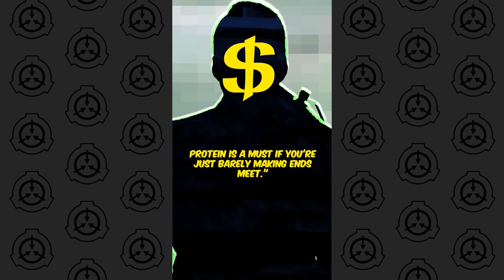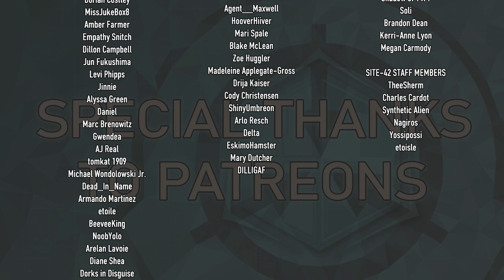10 SCP-Js in 10 Minutes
SCP Credits:

00:00 SCP-7394-J by Salman Corbette
00:59 SCP-5972-J by Salman Corbette
01:50 SCP-BLANK-J by Siddartha Alonne
02:50 SCP-025-J by by Anonymous, Salman Corbette
03:49 SCP-5280-J by Communism will win
04:49 SCP-022-J by VAElynx
05:48 SCP-5417-J by SCP-5417-J by trennerdios
06:46 SCP-001-J by by Doctor Cimmerian
07:45 SCP-649-2568-J by Doctor Cimmerian
08:45 SCP-063-J by Riemann

Attributions